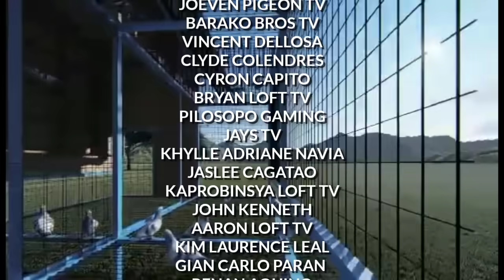BATANG NANGARAP MAGING FANCIER?! 🤔 GUSTONG BUMILI NG KALAPATI, SA HALAGANG 100 PESOS?!!! 😱🤔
KARERA
KARERANGKALAPATI
KALAPATI
PIGEON
PIGEONRACING
RACINGPIGEON
PITCHON
DOVE
PIGEONS
INAKAY
OFFCOLOR
REDBAR
BLUEBAR
GREECEL
POOLING
NORTHderbyRACE
SOUTHDERBYRACE
ALAGANGMAGALING
AGRITV
KALAPATIDS
KALAPATIPS
PIGEONBREDER
PIGEONFLYER
BOBsonLOFTtv
FANCIER
KATUKA

GOD BLESS YOU ALL MGA KALAPATIDS 🙏😇. HAPPY FLYINGl